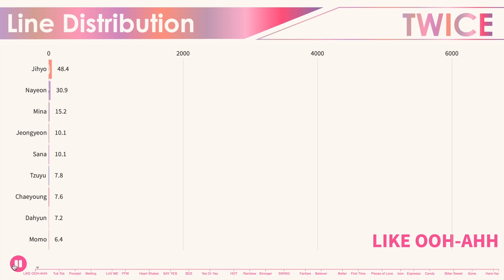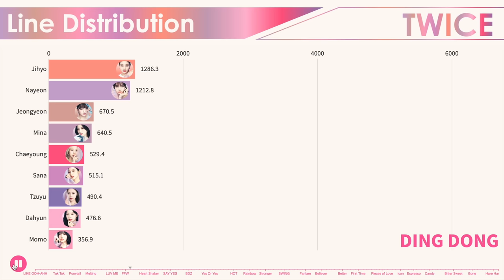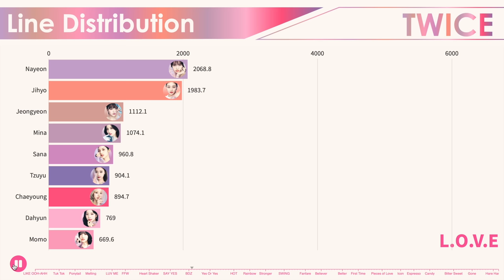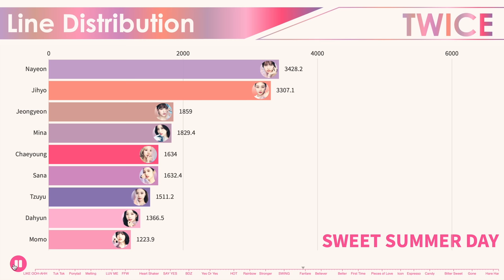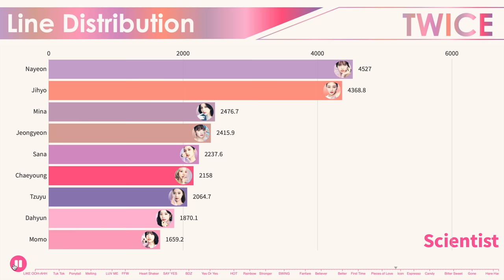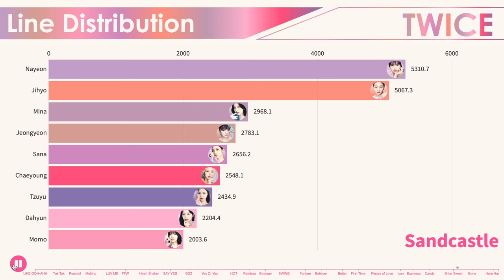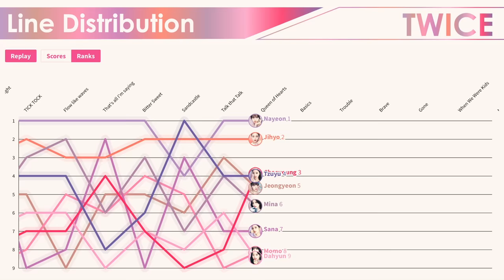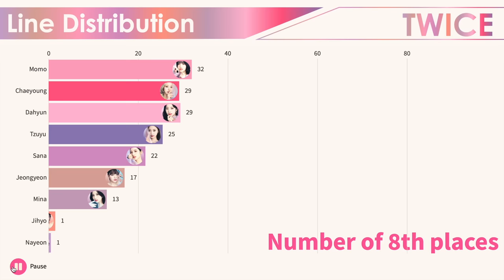TWICE ~ All Songs Line Distribution [from LIKE OOH-AHH to HARE HARE]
LIKE OOH-AHH Do It Again Going Crazy Truth Candy Boy Like a Fool CHEER UP Precious Love Touchdown Tuk Tok Woohoo My Headphones On I'm gonna be a star TT 1 To 10 Ponytail Jelly Jelly Pit-A-Pat Next Page One In A Million KNOCK KNOCK Melting Signal Three Times A Day Only You Hold Me Tight Eye Eye Eyes Someone Like Me One More Time LUV ME LIKEY TURTLE MISSING U WOW FFW DING DONG 24-juil LOOK AT ME ROLLIN' LOVE LINE DON'T GIVE UP YOU IN MY HEART JALJAYO GOOD NIGHT Heart Shaker Merry & Happy Candy Pop BRAND NEW GIRL What Is Love SWEET TALKER HO ! DEJAVU SAY YES STUCK Wake Me Up Pink Lemonade Dance The Night Away CHILLAX Shot Thru The Heart BDZ L.O.V.E Wishing Say it again Be as ONE I WANT YOU BACK STAY BY MY SIDE The Best Thing I Ever Did Yes Or Yes SAY YOU LOVE ME LALALA YOUNG & WILD SUNSET AFTER MOON FANCY STUCK IN MY HEAD GIRLS LIKE US HOT TURN IT UP STRAWBERRY HAPPY HAPPY Breakthrough Feel Special Rainbow Get Loud Trick It Love Foolish 21:29 Fake & True Stronger Changing! What You Waiting For Be OK POLISH How u doin' The Reason Why SWING MORE & MORE OXYGEN FIREWORK MAKE ME GO SHADOW DON'T CALL ME AGAIN SWEET SUMMER DAY Fanfare I Can't Stop Me Hell In Heaven Up No More Do What We Like Bring It Back Believer Queen Go Hard Shot Clock Handle It Depend on You Say Something Behind the Mask Better Scorpion Cry For Me Kura Kura Strawberry Moon Alcohol-Free First Time Scandal Conversation Baby Blue Love SOS Perfect World Good at Love Four-leaf Clover In The Summer Pieces of Love Thank You, Family Promise I Love You More Than Anyone The Feels Scientist Moonlight Icon Cruel Real You F.I.L.A. Last Waltz Espresso Rewind Cactus Push & Pull Hello 1, 3, 2 Candy Doughnut Wonderful Day Just be yourself Celebrate Voices of Delight TICK TOCK Flow like waves That's all I'm saying Bitter Sweet Sandcastle Talk that Talk Queen of Hearts Basics Trouble Brave Gone When We Were Kids Moonlight Sunrise SET ME FREE GOT THE THRILLS BLAME IT ON ME WALLFLOWER CRAZY STUPID LOVE Hare Hare Catch a Wave

Nayeon
Jeongyeon
Momo
Sana
Jihyo
Mina
Dahyun
Chaeyoung
Tzuyu